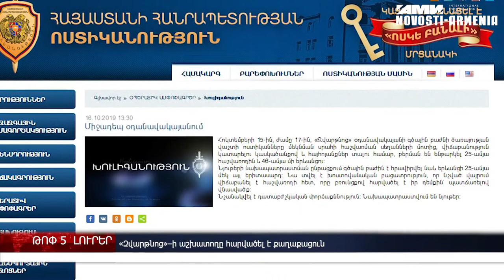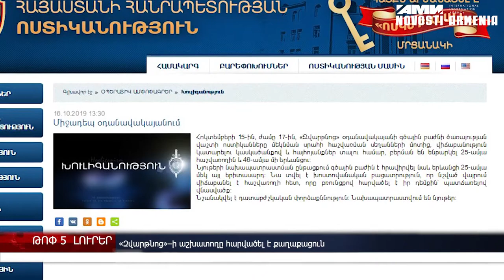Ոստիկան է սպանվել Երևանում, Ryanair–ը` Հայաստանում, ՊԵԿ ղեկավարը` իր հրաժարականի մասին – լուրեր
Գիշերը ոստիկան է սպանվել «Հաղթանակ» զբոսայգում` ծառայողական պարտավորությունները կատարելիս, Ryanair լոուքոսթերը մուտք է գործում հայկական շուկա` առաջարկելով երեք նոր ուղղություն,  «Զվարթնոց» օդանավակայանի աշխատողը բռունցքով հարվածել է քաղաքացուն, ՊԵԿ ղեկավարը Դավիթ Անանյանը մեկնաբանել է իր հրաժարականի մասին պտտվող լուրերը,  Հայաստանը 30–րդ տեղում է  Սովի գլոբալ ցուցիչում։